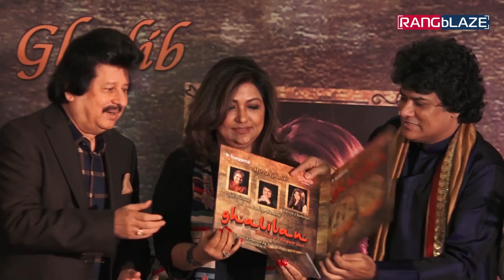Vishal Bhardwaj & Manoj Bajpayee at The Launch of Ghazal Album 'Ghaliban'